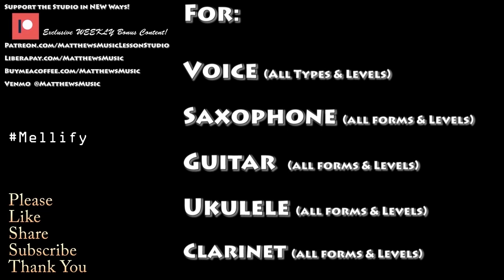REACTION Fay Ehsan Corazon Original Song Pop Flamenco Live Musicians Panel REACTS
Liberapay Liberapay is a NON-PROFIT that takes 0 fees from your donations!
Kopi Mana Kopi?

Drink The COLDEST Water like Matthew!